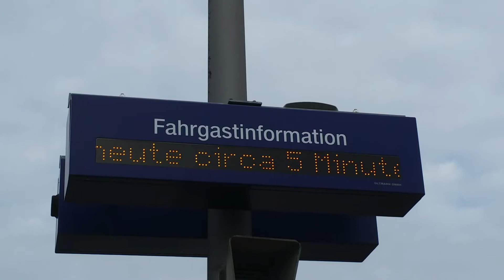Alltag bei der Bahn 😂